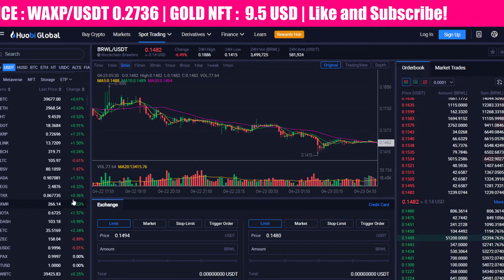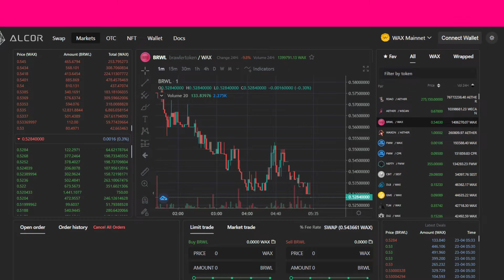BRWL Report #23 , Down Down Down the Economy goes